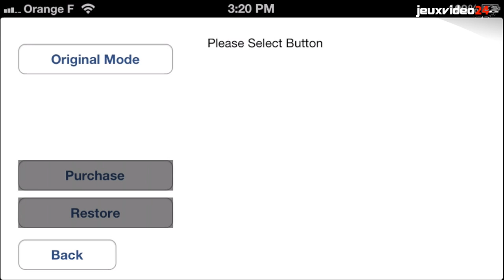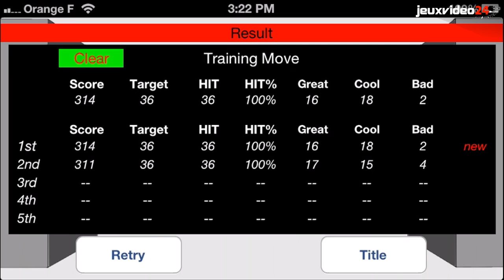Shooting Booth - iPhone Gameplay Trailer HD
Shooting Booth - iPhone / iPod Touch / iPad

Description
This game is a game to practice shooting.
Fee collection is required in order for you to play OriginalMode.

par kenji kiuchi